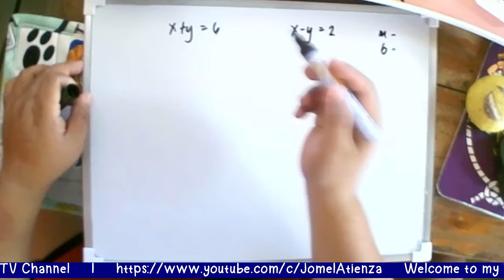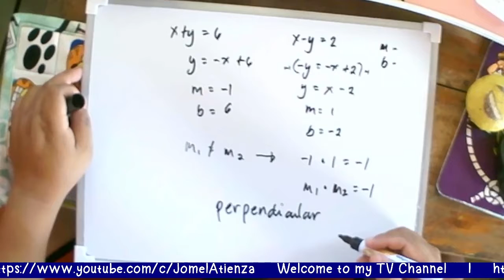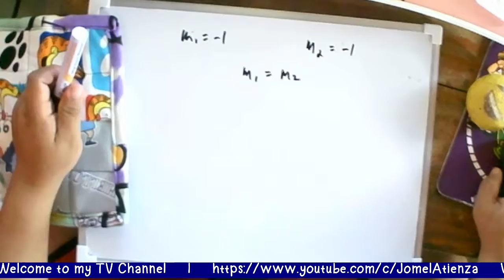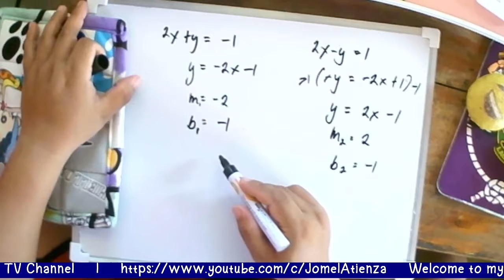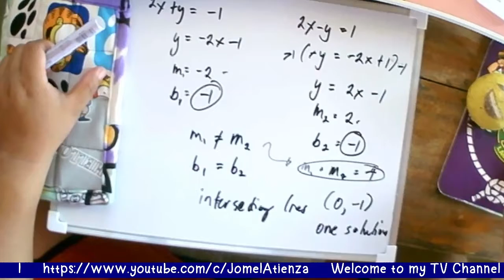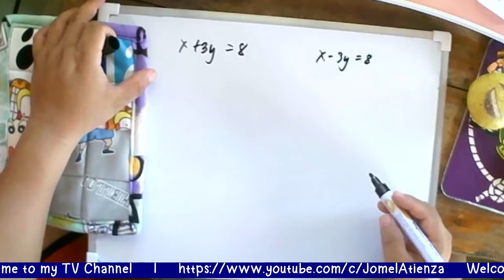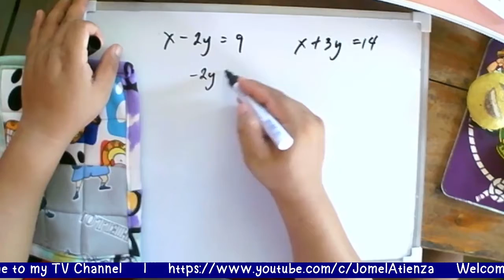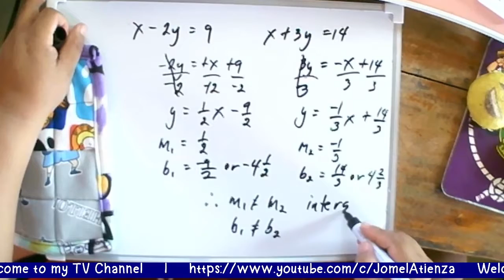Systems of Linear Equation in Two Variables Part 2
Systems of Linear Equation in Two Variables...